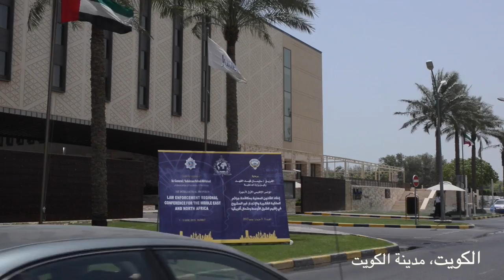مؤتمر الانتربول لجرائم الملكية الفكرية في اقليم الشرق الاوسط وشمال افريقيا